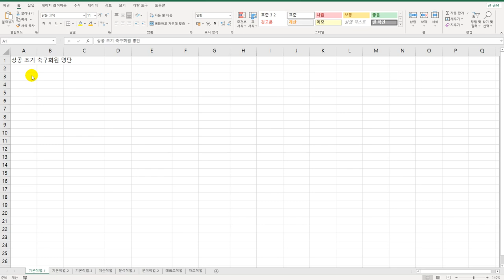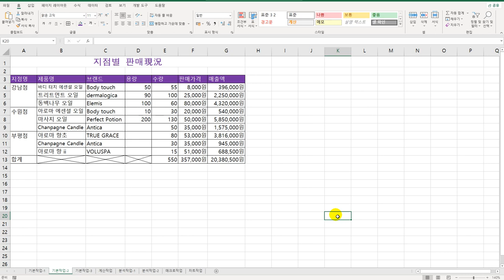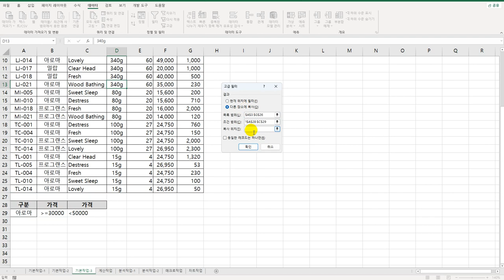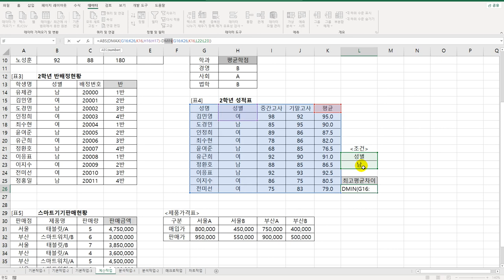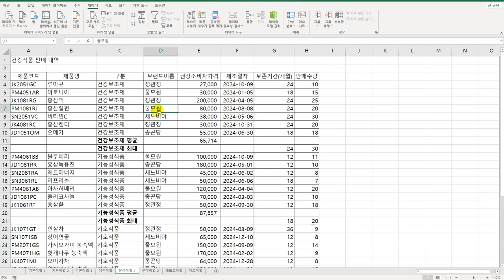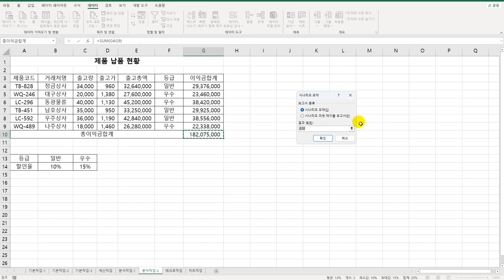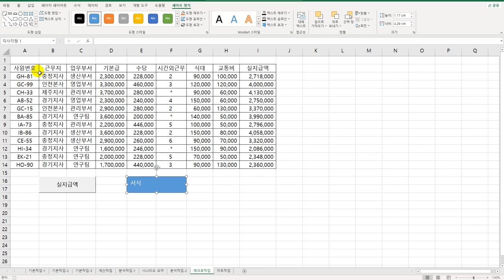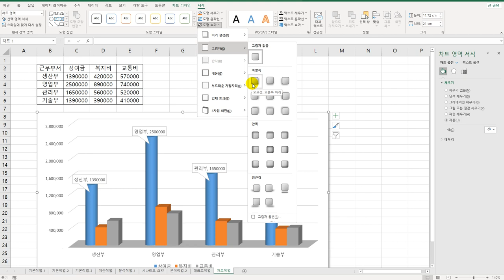[컴활2급실기] 상시 공략 문제 8회